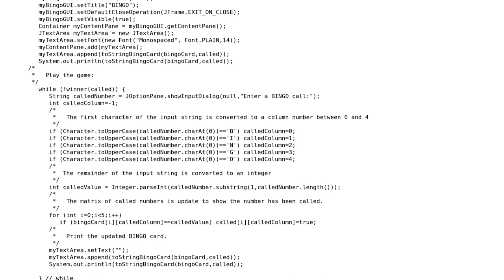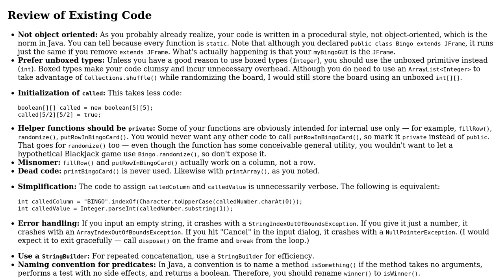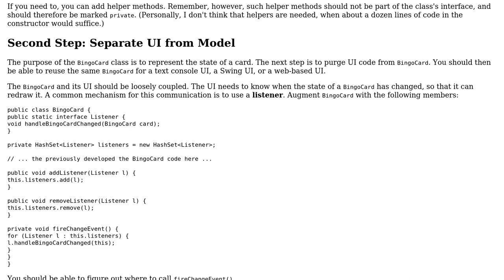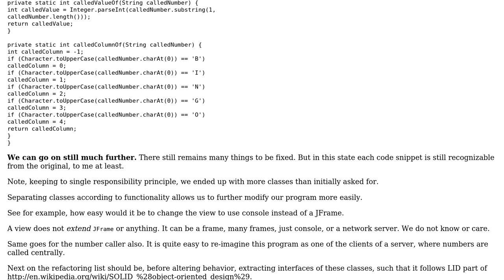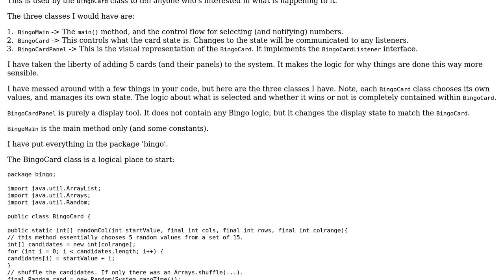How to split this Bingo game into 3 separate classes? (3 Solutions!!)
How to split this Bingo game into 3 separate classes?

With thanks & praise to God, and with thanks to the many people who have made this project possible! | Content (except music & images) licensed under CC BY-SA | Music | Images & others | With thanks to user Sgacedas user rolfl user abuzittin gillifirca user 200_success and the Stack Exchange Network Trademarks are property of their respective owners. You are responsible for your own actions.